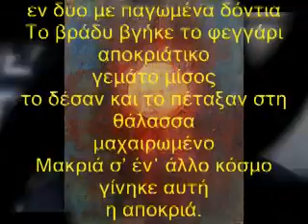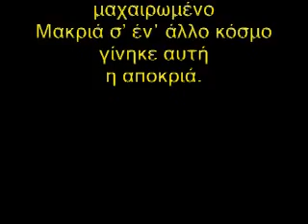ΜΙΛΤΟΣ ΣΑΧΤΟΥΡΗΣ Η ΑΠΟΚΡΙΑ.mpg